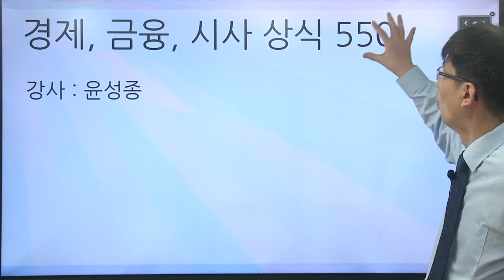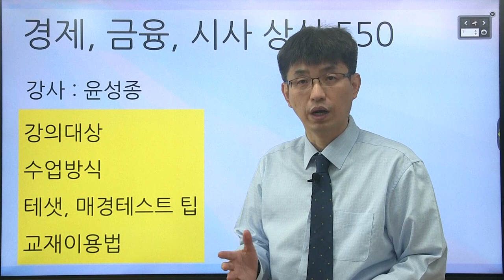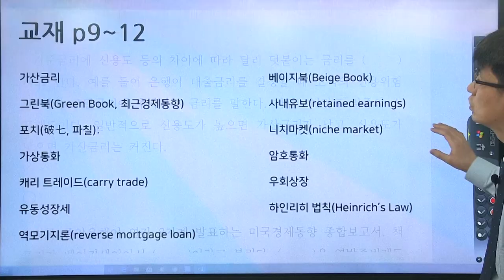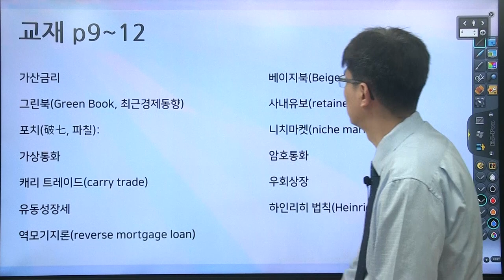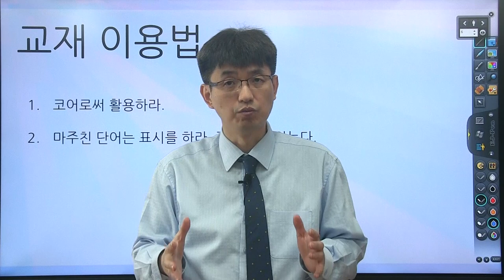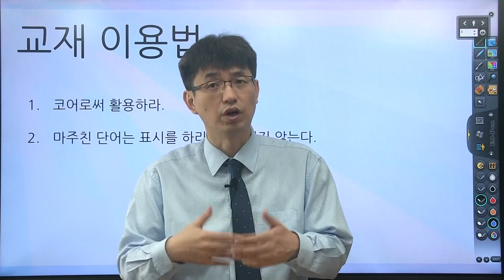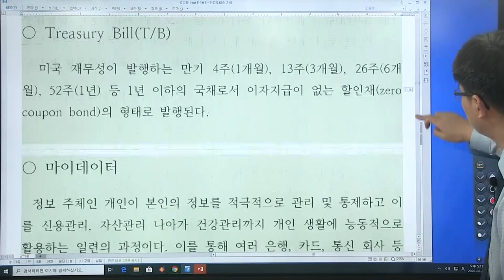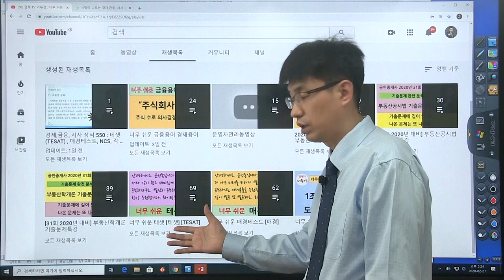[경제 금융 시사 상식 550 : 0강] 오리엔테이션 |강의 : 윤성종 선생님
밴드
band.us/@easy